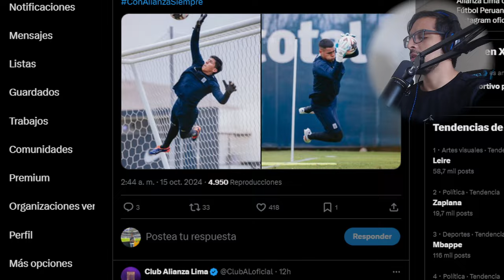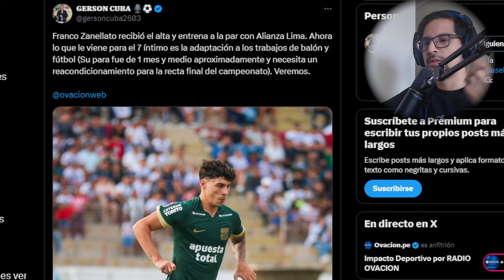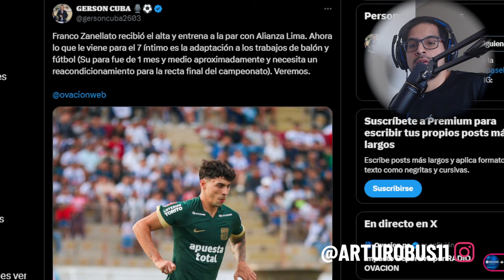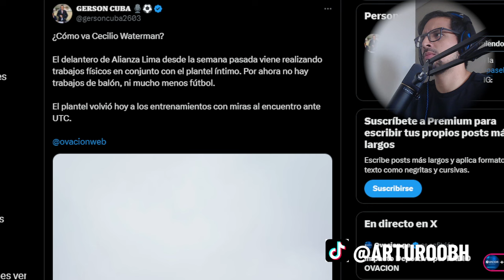¡Las 3 NOTICIAS del DÍA de ALIANZA LIMA!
-8% código: ABH ✅